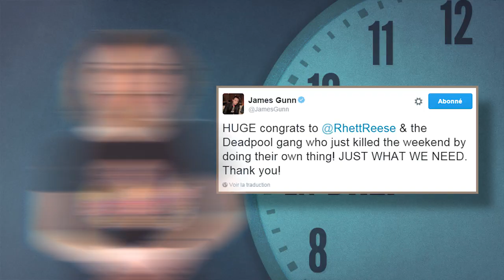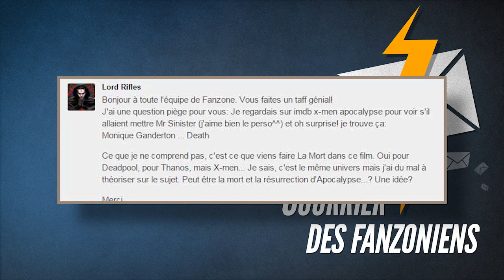Transformers : un spin-off pour Bumblebee / Flash / Han Solo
Trois nouveaux films Transformers dont un spin-off sur Bumblebee, un teaser pour Flash, des rumeurs sur le film Han Solo, des infos sur X-Men, la Civil War se précise...